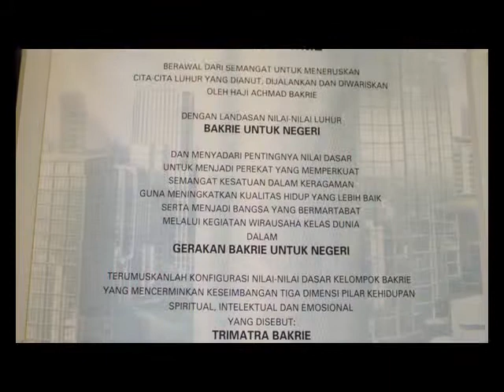Introduction Bakrie Center Foundation